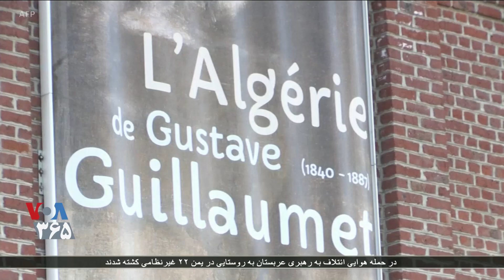نمایشگاهی در فرانسه برای مقایسه فرهنگ و سیاست این کشور و تاثیر آن بر الجزایر